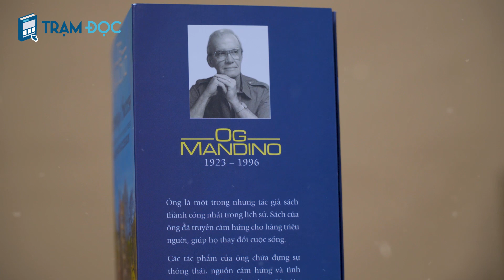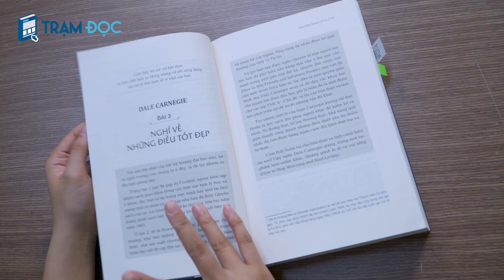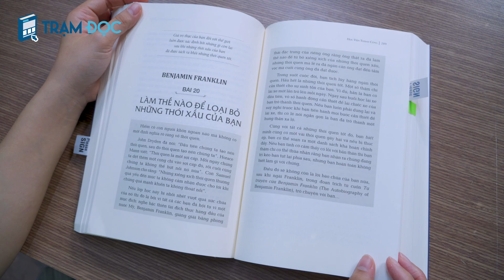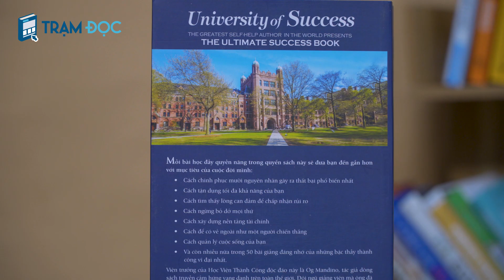Học viện thành công - Bí mật từ 50 bậc thầy thế giới ? Trạm Đọc